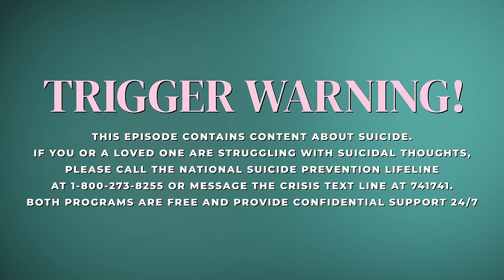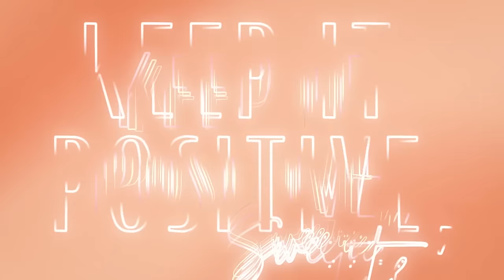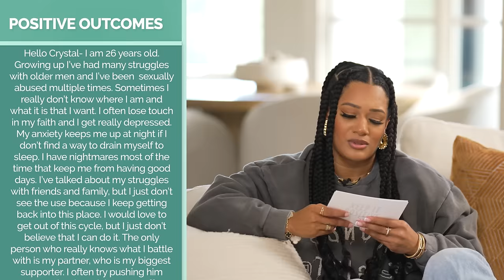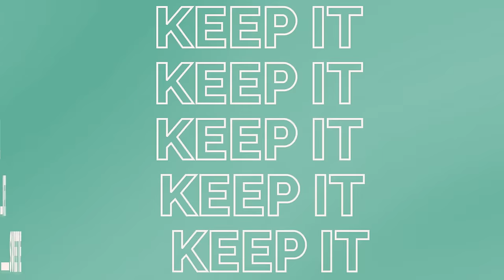Silencing My Shame with Shanti Das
Season 3 Episode 5 |This week I brought my friend and powerhouse, Shanti Das, on the show to share her story with us. After an unstoppable career as one of the most impactful women in hip-hop, she stepped away from the music industry and started on her own journey of healing and uplifting the community with her non-profit, Silence The Shame. I get a lot of letters from you all about mental health and wanting to give up. If you are any of your loved ones struggle with suicidal thoughts, please call the suicide hotline at 988. I love you Sweeties!

Hosted  & Executive Produced by: Crystal Renee Hayslett
Producer & Executive Producer: Dinorah Peña
Co-Producer: Chanel Gross
Filmed by: YM
Editor: YM
Graphics: Courtney Coprich